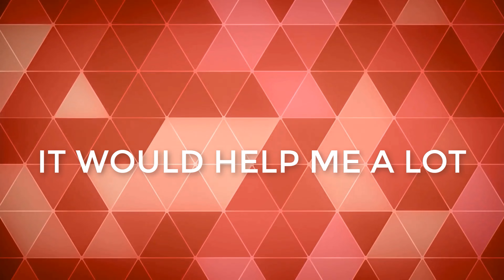Like a Dragon: Ishin! REVIEW